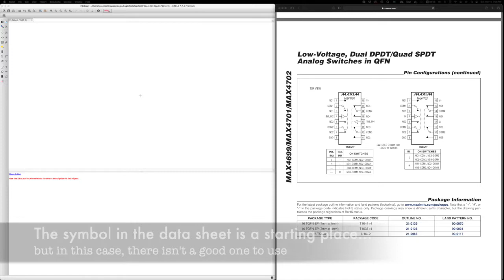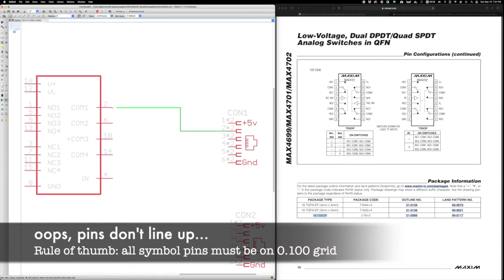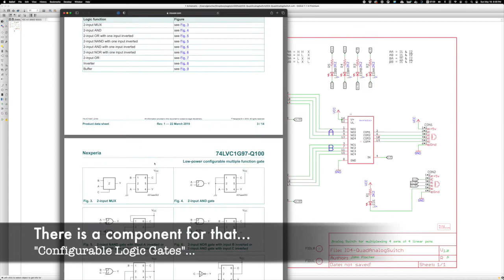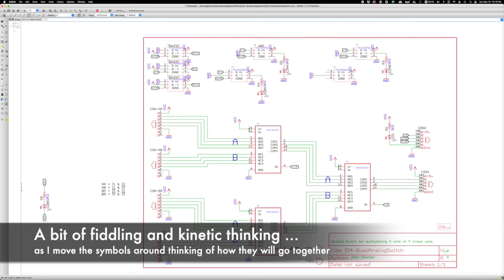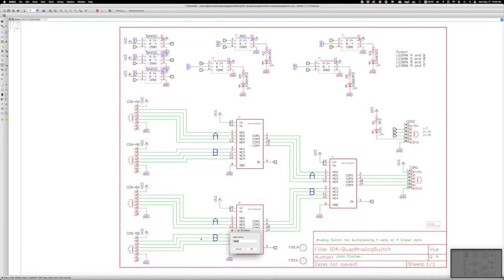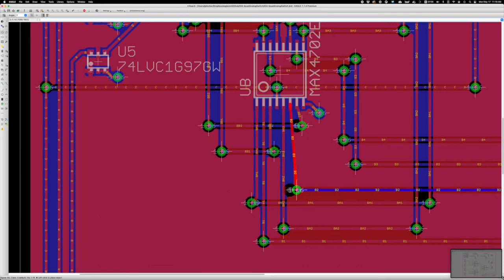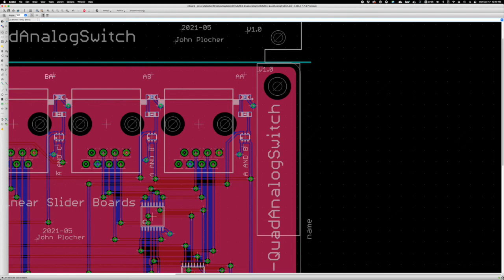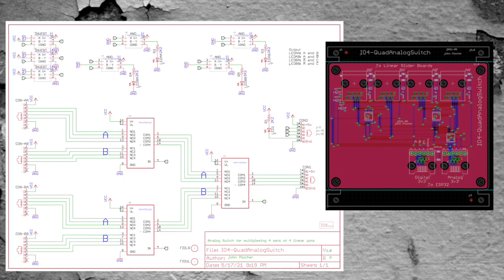Analog Mux board design using Eagle CAD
A day in the life - designing a project from scratch using EagleCAD - schematic capture, library and component creation, pcb layout - 4 hours of "work" compressed to about a half hour of screen capture & notes...